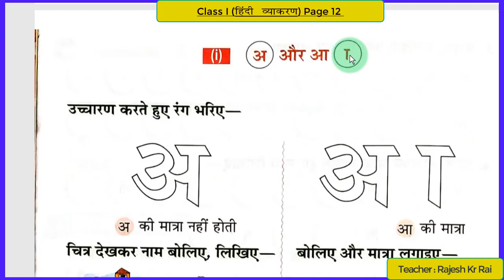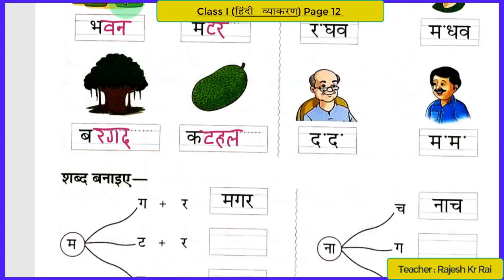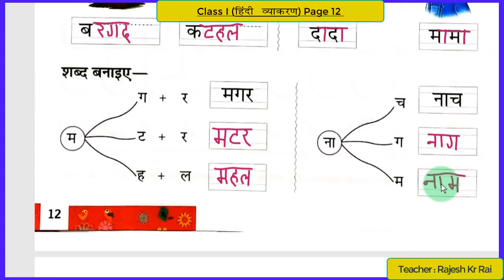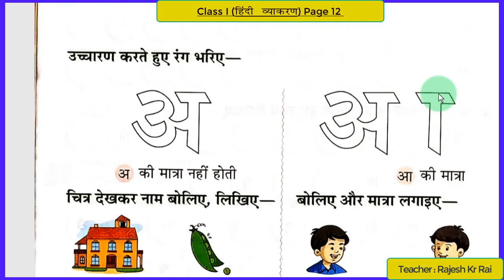Class 1 Hindi grammar page 12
Teacher Rajesh Rai